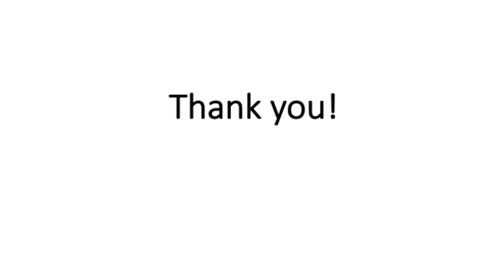The Witchdoctor: African Americans didn't lose their traditional religion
“Be kind to yourself, be kind to others! Be good to yourself, be gracious to yourself, be loving to yourself you’re that important.” -Isobel Mitton